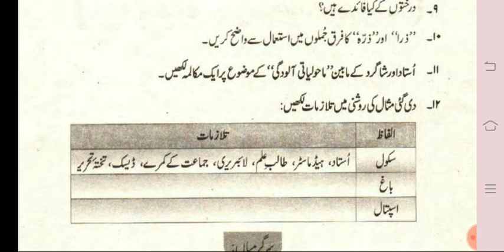Class 7th Urdu ch#11 Q#11+12.mp4